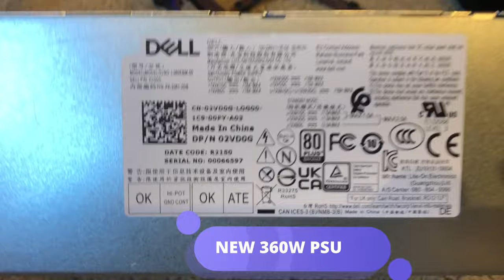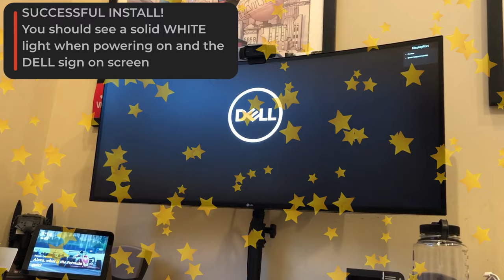Dell Optiplex 7060 7070 7080 5060 5070 5080MT PSU Upgrade Made EASY!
How to install a new dell power supply unit (PSU) into a Dell Optiplex 5000 or 7000

Dell series Mini Tower MT.  Step by step instructions on how to remove, replace and upgrade your dell Optiplex5060, 5070, 5xxx, 7060, 7070, 7080, 7xxx MT desktop computer.  Walking through the removal, replacement and upgrade of a new power supply for your dell Optiplex.  Installed a 360W OEM in place of the 260W OEM PSU so I could upgrade my Video Card to an NVidia 1660 6MB PCI-e card.

IMPORTANT TIPS Include...
 - When installing a new PSU make sure you have the correct PSU! -
There are 2 types:
1) 1x4pin, 1x6pin and 1x6pin Video Connector
 - For ALL Optiplex MT below the xx80 series, so 7070, 7060, 7050, 7040, 5070, 5060, 5050, 5040, etc.

2) 2x4pin, 1x6pin and 2x6pin Video Connector
 - For ALL Optiplex MT equal to or greater than the xx80 series, so 7080, 7090, 5080, 5090, etc.

00:00 DIY Upgrade your Dell Optiplex 7060 PSU
00:18 Step1: Unplug the power cord
00:28 Step2: Remove the cover
00:48 Step3: Remove the front bezel
01:05 Step4: Open the Case
01:20 Example: Old PSU (260W) with model #
01:30 Example: New PSU (360W) with model #
01:51 Tip 1: 2x4 Pin Connector for xx80 and above models
02:02 Tip 2: 1x4 Pin Connector for less than an xx80, i.e. 7060, 7070 Optiplex MT
02:14 Step 5: Remove old PSU Connectors
03:08 Step 6: Unscrew old PSU
03:49 Step 7: Remove old PSU, depress latch and slide forward
04:24 Step 8: Install new PSU, slide back
04:43 Tip 3: WARNING: Orange blinking power light is bad
05:05 SUCCESSFUL INSTALL!  Should have a solid white power light

Exact part i bought